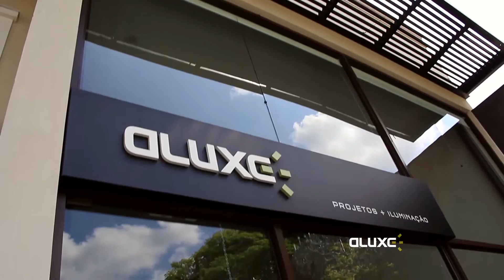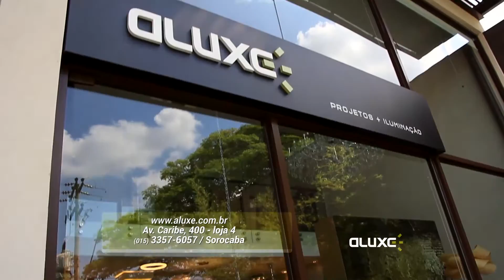PGM Partitura 023 Inédito dia 03 10